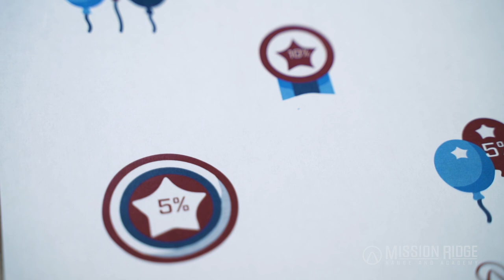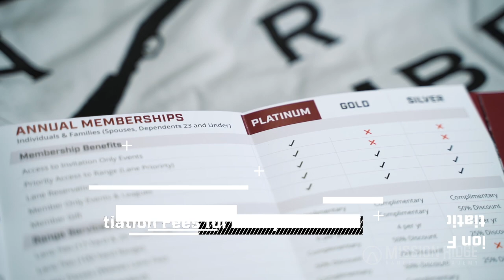Memorial Weekend Specials & Promotions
Join us at the range for Memorial Weekend for storewide savings!